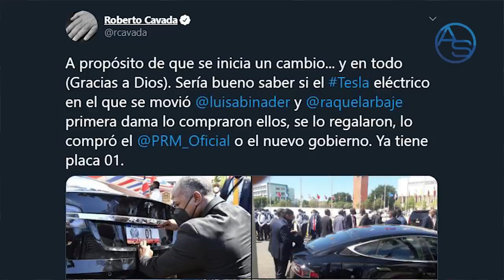Insólito Camaño podría ser Diputado! José Ignacio Paliza El Inquisidor del PLD, y su agenda oscura!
Insólito.. después de todo Claudio Camaña podría terminar siendo Diputado, entérate cómo!

Al ver la lista de nombramientos de Funcionarios del Presidente Luis Abinader nos percatamos de que Ricardo Nieves no está por ningún lado pero para desgracia de quienes se fueron José Ignacio Paliza le tomó la palabra en cierta sugeriencia a Nieves!

Es un hecho Luis Abinader tiene un stalker! Hoy te revelamos de quien se trata!

Y a través de un análisis psicopolítico el "Porqué" de que esta persona mantenga en total asedio al Presidente ya en funciones Luis Abinader!

Vámonos con este primer Capítulo de hoy y las Aventuras de la Política Dominicana!

1:04 Un decréto que podría meter a Luis Abinader en problemas...sino sabe manejarlo!
1:40 El extraño caso de Euclides Gutierrez Félix en la Superintendencia de Seguros!
2:50 La histórica costumbre del Congreso Nacional a la que Luis Abinader debe ponerle un STOP!
4:00 Y así es como Claudio Camaña podría llegar a ser Diputado...Oíste SomosPueblo ?
6:15 La poderosa sugerencia que José Ignacio Paliza le tomó a Ricardo Nieves!
8:14 El actual juego de la Política en República Dominicana!
10:24 Como la moral y la ética pueden generar Corrupción!
12:22 Roberto Cavada se puso para el PRM
13:19 Cavada, Elon Musk y Luis Abinader!